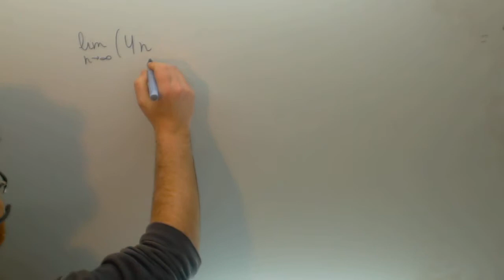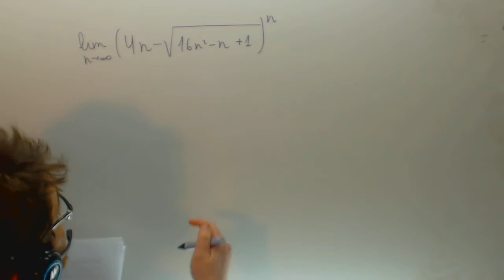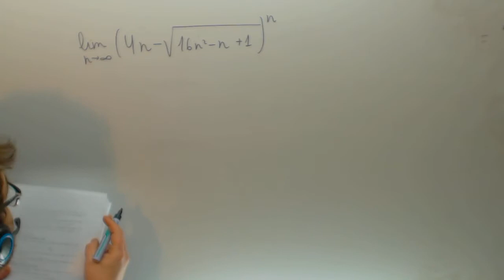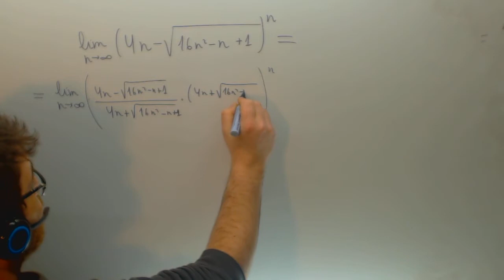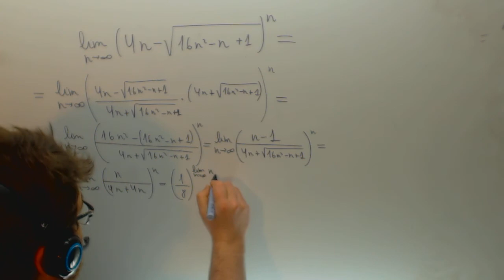Limite de una sucesion con raices y conjugado Matematicas Academia Usero Estepona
Limite de una sucesion con raices y conjugado Matematicas Suscríbete a nuestro canal en Youtube para ayudarnos a seguir creciendo Academia Usero en Estepona, el centro de formación con más vídeos en Internet del Mundo presenta